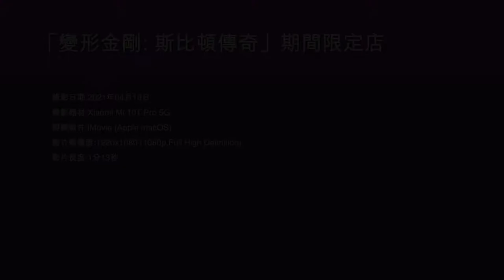「變形金剛: 斯比頓傳奇」期間限定店 - 2021年04月16日